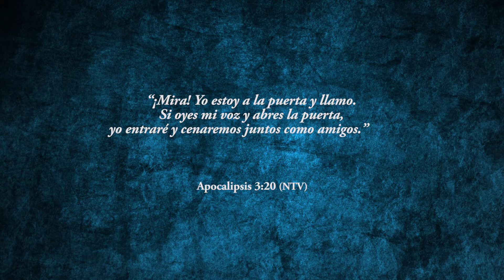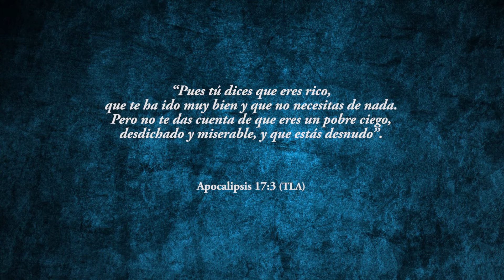ABRAMOSLE LA PUERTA AL ESPIRITU SANTO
Templo Cristiano
Pastor Orlando Flores
Mensaje: ABRAMOSLE LA PUERTA AL ESPIRITU SANTO
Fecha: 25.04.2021